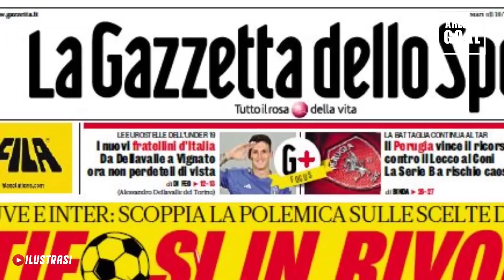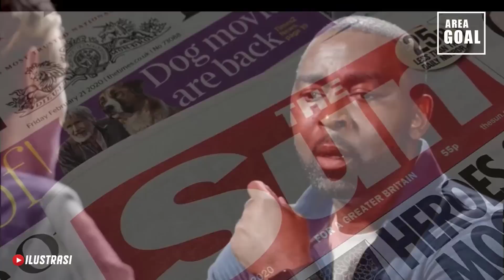DANA SUDAH CAIR‼️TUNTASKAN PAVARD💵RESMI✅2 PEMAIN TERJUAL📝VLACHODIMOS GANTIKAN HENDERSON🥳AWB & DALOT